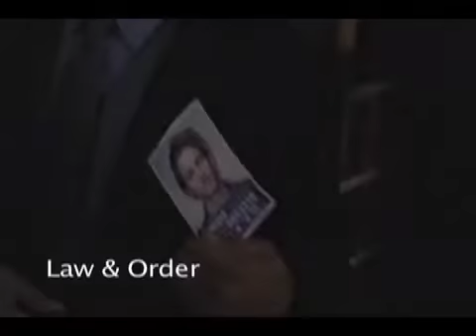Gene Farber 2008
Gene Farber's Reel by Carlos Freire